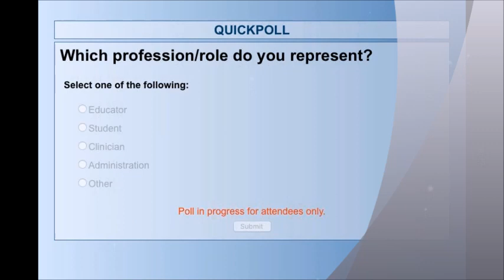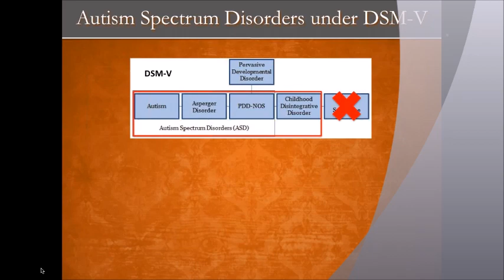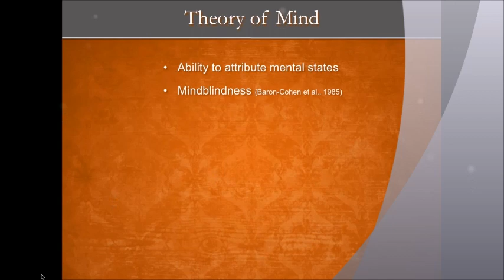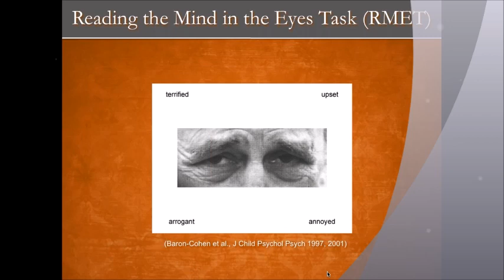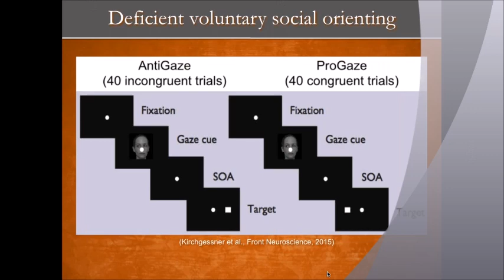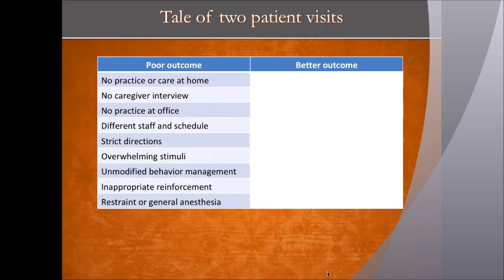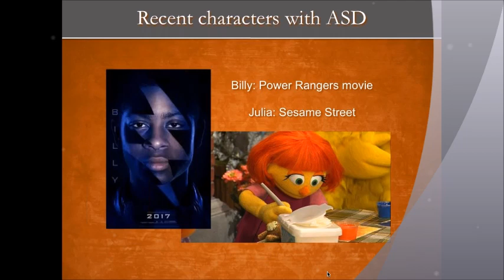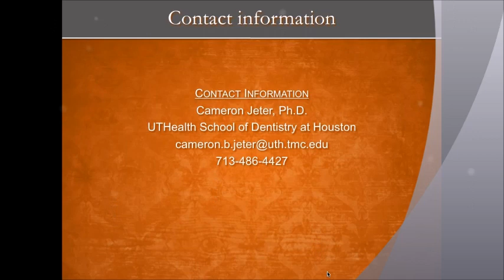AADMD Virtual Grand Rounds: Impaired Social Cognition in Autism Spectrum Disorder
Enjoy this Virtual Grand Rounds presentation provided by the AADMD outlining an updated understanding of Autism and  autism spectrum disorder (ASD). Individuals with autism and ASD have difficulty interpreting the minds, intentions, and nonverbal cues of others (called theory of mind). This strong, self-referential focus in ASD is reflected in abnormal brain development and function. The effective health care provider will combine a knowledge of social cognitive ability in ASD with compassionate care. Thus, the learning objectives of this program are to 1) describe ASD deficits in theory of mind, 2) discuss eye gaze patterns in face and emotional processing, 3) examine the neural correlates of social cognition exhibited by individuals with ASD, and 4) provide best practices for providing health care in the ASD population.